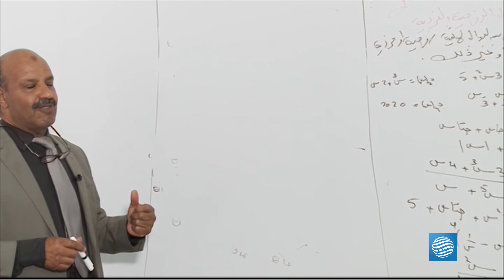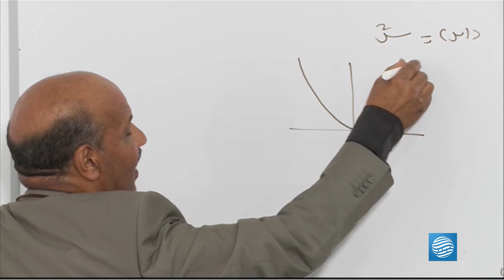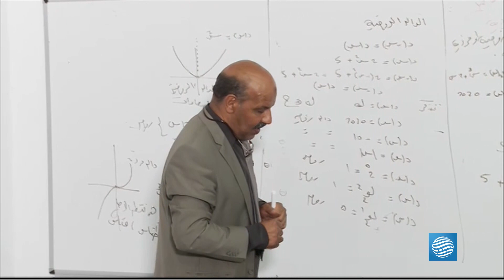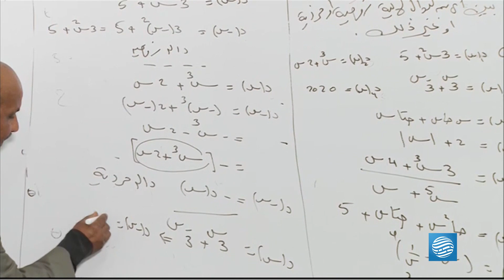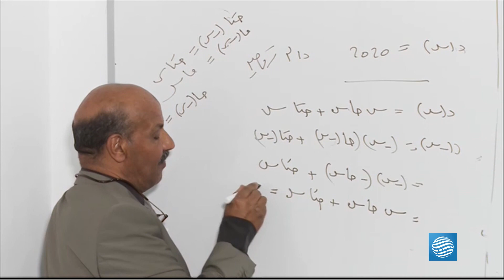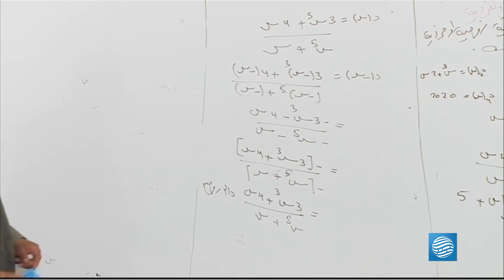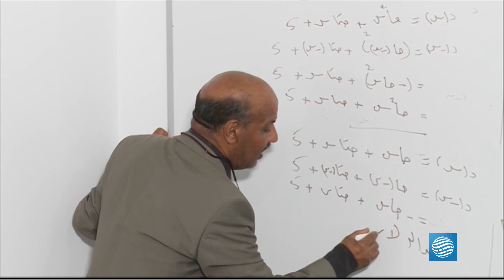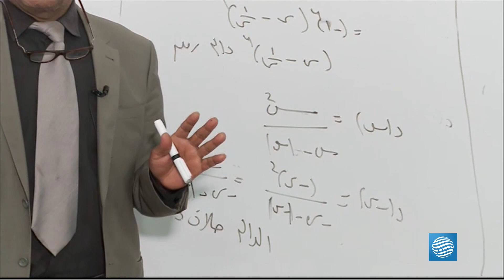مادة الرياضيات - الشهادة الثانوية / ع - الدرس الخامس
المعلم - عبدالوهاب بن نوارة